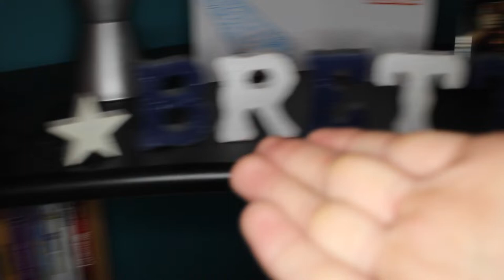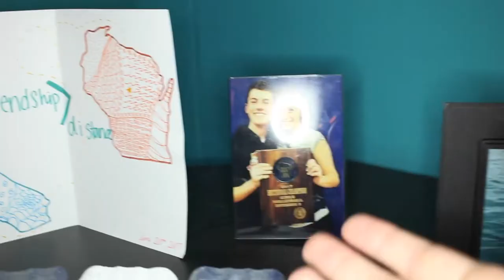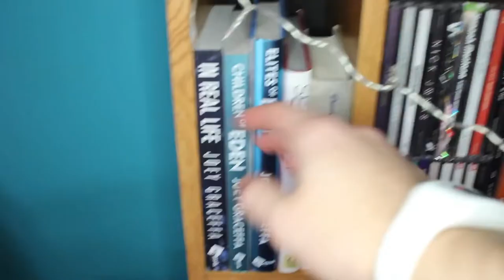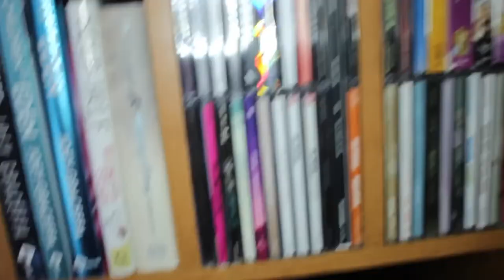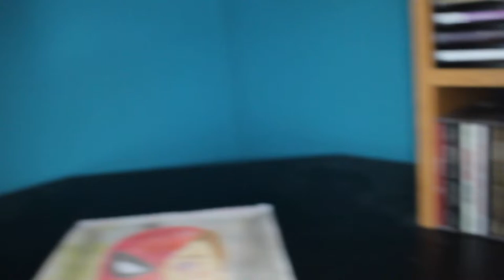My CD Collection/Desk Tour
for the record, i set record record sales